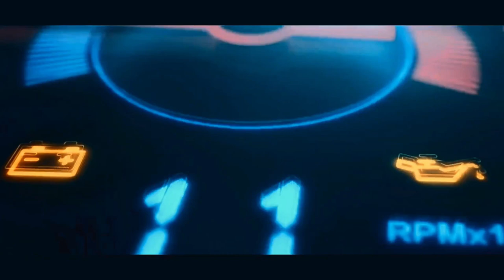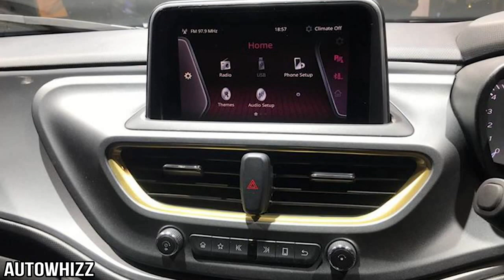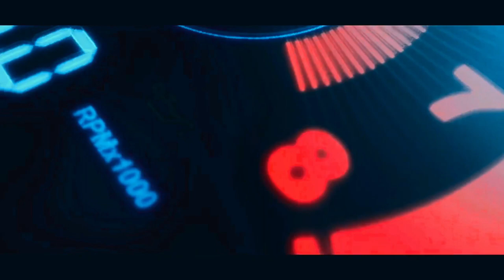Tata Altroz - New Leaked Image and Other Details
Tata Altroz has been spotted testing ahead of its launch in India this festive season. The spy pics reveal a production ready model of the company's premium hatchback, as reported by Rushlane.

Tata had first showcased the Altroz at the Auto Expo 2018, then called the 45X. The Altroz will be the company's first model in the premium hatchback segment. The hatchback is based on the company's all-new ALFA architecture.

The Tata Altroz official website currently offers limited information about the company's premium hatchback. The Altroz is based on the company's ‘Impact Design 2.0', and features a bold shoulder line carried across the door panel and tail-lamps. The rear door handles are integrated into the window trim making for a modern look.

The front of the Altroz features a sleek-looking head-lamp cluster flanked on either side of the honeycomb grille. The fog lamps are integrated into the bumper, and are placed right below the head-lamp clusters. We expect the headlight cluster to feature (DRLs) Daytime Running Lights and projector head-lamps. The rear of the car is expected to feature a dual-tone boot-lid with LED tail-lamps. The spy pics also reveals the four-spoke alloy wheels featured on the Altroz.

The Altroz's interior is expected to feature a touchscreen infotainment system that is Apple CarPlay and Android Auto compatible. Other interior features include adjustable mood lighting across the cabin, a push-start button, and a combination of analog and digital instrument binnacle with a digital tachometer.

The digital display will offer a host of information to the driver including real time fuel efficiency, power, and torque figures. The hatchback will also feature different driving modes for different road conditions.

Speaking of power, the Altroz is likely to be offered with three-engine options, a 1.2-litre naturally-aspirated ‘Revotron' petrol engine producing 85bhp, a 1.2-litre ‘Revotron' turbo-petrol engine churning out 102bhp, and a 1.5-litre turbo diesel engine producing out 90bhp. All the engines will come mated to a five-speed manual transmission as standard. Tata will most likely offer automatic transmissions as well.

The Altroz, when launched will rival the Hyundai Elite i20, the Maruti Suzuki Baleno, the Toyota Glanza, and the Honda Jazz. With its futuristic design the premium-hatchback is sure to stand apart in the segment.

Tata is arriving late to the premium hatchback segment that is currently ruled by the Hyundai Elite i20. However, the fresh design and Tata's new-found interior design might make a difference. I think it is will get buyers lined up. As always, pricing plays the biggest role in the Indian consumers mind. I hope Tata prices the all-new premium Altroz hatchback competitively.